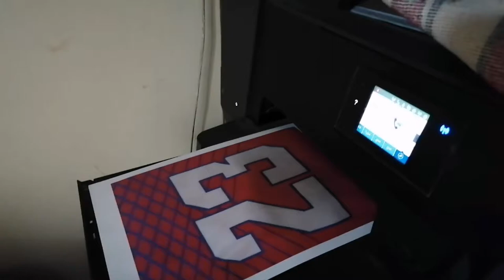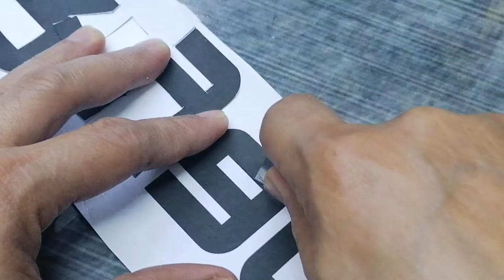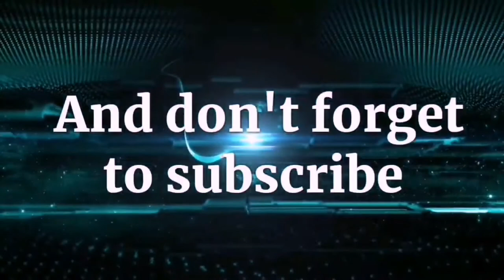Customize Basketball Jersey with Heat Transfer Vinyl | Iron-on Vinyl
Customize Basketball Jersey with Heat Transfer Viny @kuyaNeilsvlog